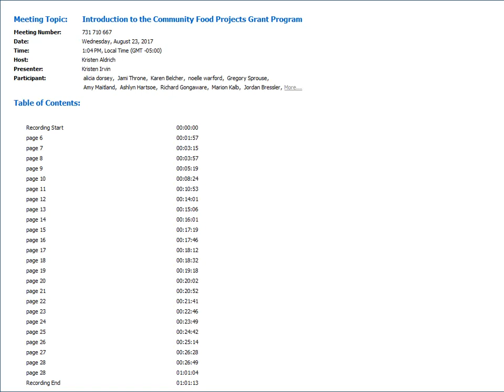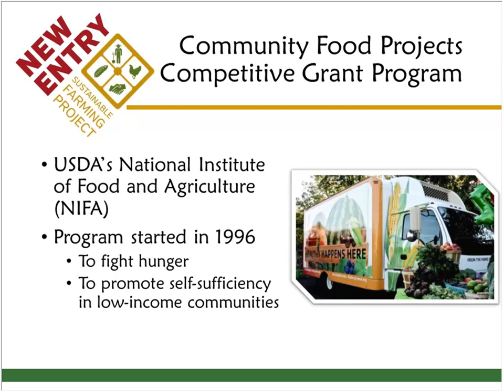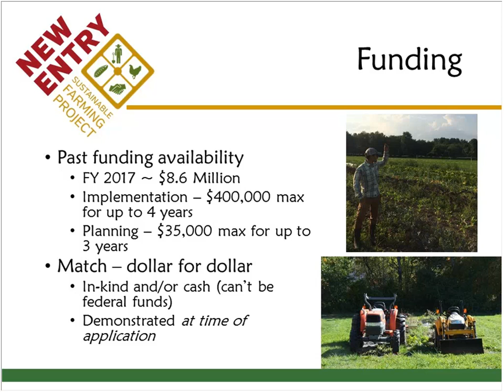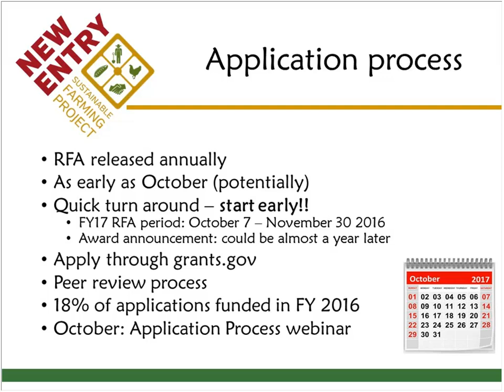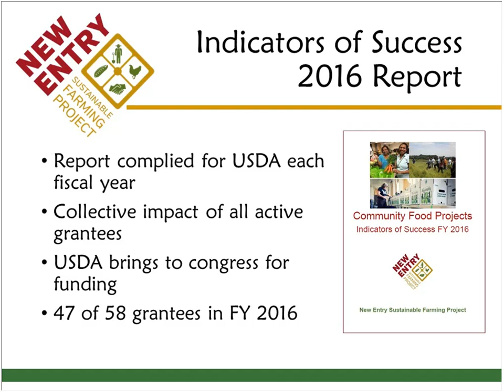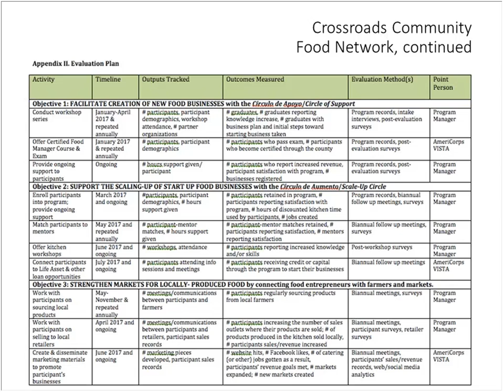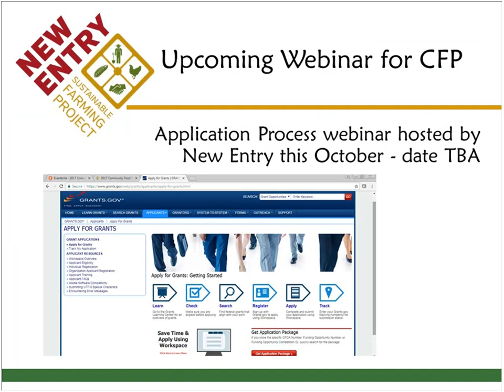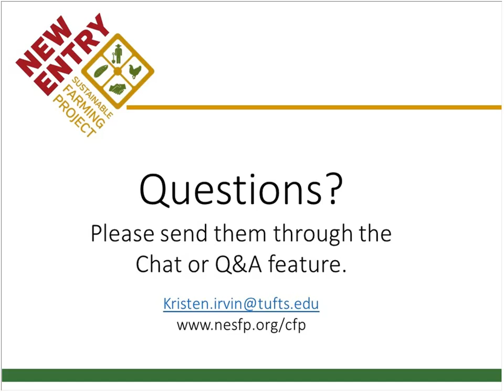Introduction to the Community Food Projects Grant Program Webinar 8.23.2017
New Entry Sustainable Farming Project offers training and technical assistance to applicants and potential applicants of the Community Food Projects grant program through USDA National Institute of Food and Agriculture. The FY 2018 Request for Applications is anticipated to open this Fall, and New Entry is here to answer your questions and connect you with resources to assist you in your application and project development processes.

If your organization is considering applying for a CFP grant, or would like to learn more about CFP, we encourage you to attend this introductory webinar. We'll present the background of the grant program and discuss eligibility and types of projects, program goals, technical logistics and general timeline of the application process, the importance of community engagement, and the Indicators of Success for project evaluation.